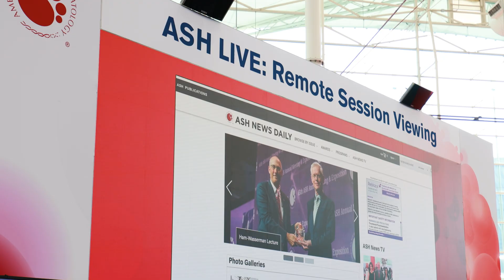Your Myeloma Questions Answered: PET Scans, Side Effects, and New Treatment Options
From PET scans and CAR T-cell therapy to long-term side effects and new drug updates, this is your go-to resource for clear, compassionate answers about multiple myeloma.

Questions Answered in this Video:

0:00 - Introduction & next Facebook Live announcement
1:05 - Can multiple myeloma trigger autoimmune disorders?
2:21 - Should every myeloma patient get a PET scan at diagnosis?
3:32 - How permanent are BLENREP (belantamab mafodotin) side effects?
4:45 - Long-term side effects of TECVAYLI (teclistamab)
6:16 - Using DARZALEX (daratumumab) for maintenance without transplant
7:09 - MGUS and breast cancer — can treatment speed up progression?
8:08 - In remission after CAR T-cell therapy — do I still have future options?
9:15 - Does long-term Revlimid (lenalidomide) damage bone marrow?
10:20 - How to ask your own questions (AskTheIMF, Myelo chatbot, IMF InfoLine)

Don't miss this in-depth Q&A with Dr. Mikhael and be sure to submit your own questions using AskTheIMF on Facebook, Instagram, or X. Learn more at myeloma.org. Like, Comment, and Subscribe for weekly updates on myeloma research, treatment, and patient support.

Have a question that needs more personalized support? Call us! We’re here for you. The IMF’s InfoLine is available to answer your myeloma-related questions and concerns.

Category
Nonprofits & Activism
License

The International Myeloma Foundation is committed to accessibility for all. That’s why all English-language videos uploaded to our YouTube channel feature human-transcribed closed captioning. This ensures more accurate captions for viewers who are Deaf or hard of hearing and improves the quality of automatic translations into other languages for our global audience.